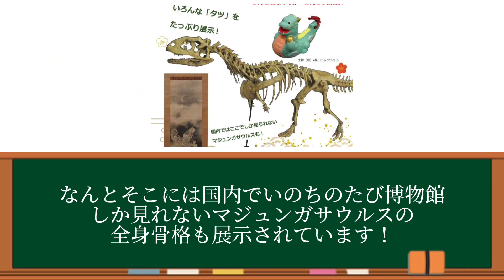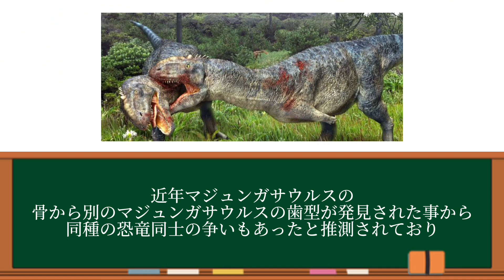【恐竜】マダガスカル最強の恐竜マジュンガサウルスの解説！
マジュンガサウルスについてご存知ですか？またマジュンガトルスについて知っていますか？
マジュンガサウルス色々なゲームでも登場してるこの恐竜についての解説を今回させていただきました！
マジュンガサウルスにも頭にとっきがある事にご存じですか？アベリサウルスの仲間は大体突起ありますよねw

是非他の動画も見てみて下さい！